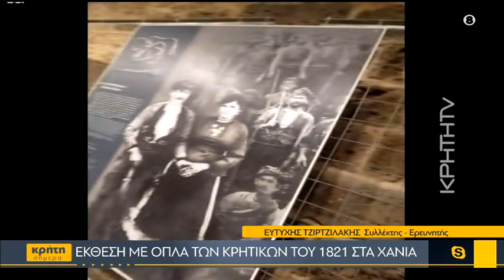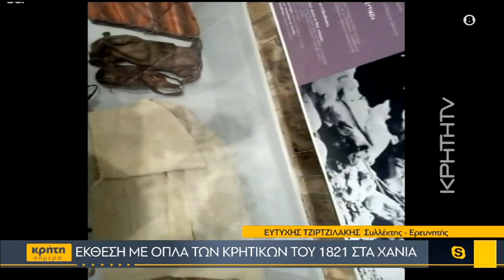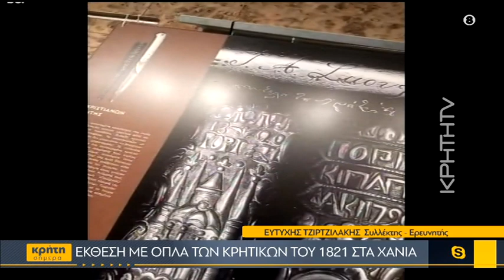Έκθεση με όπλα των Κρητικών του 1821 στα Χανιά